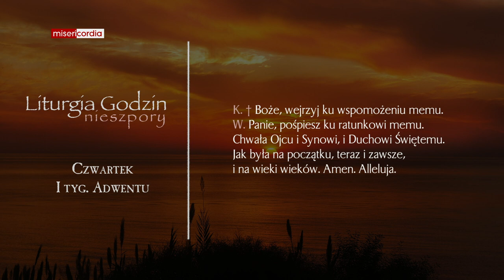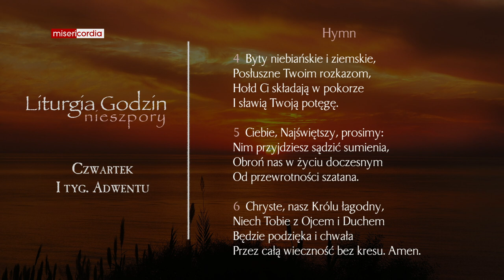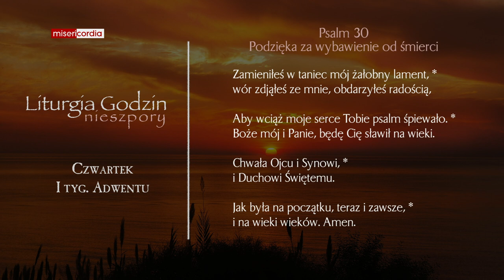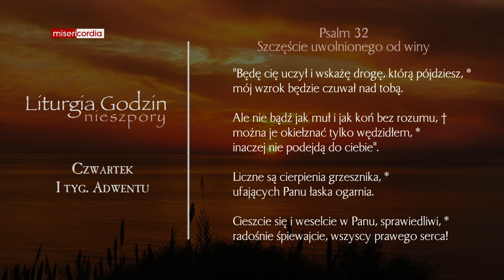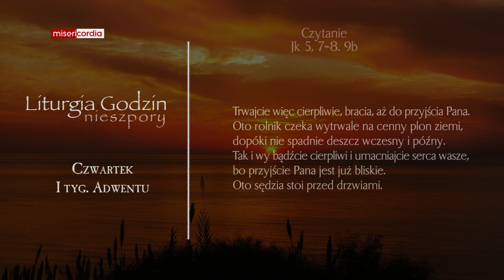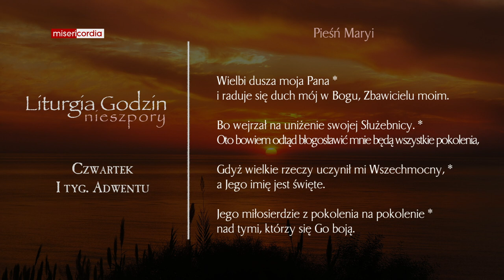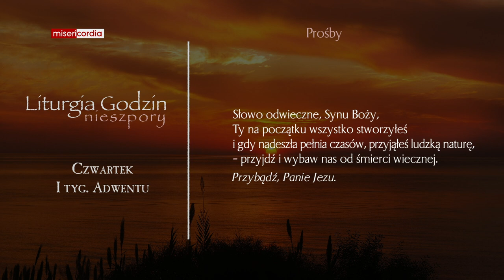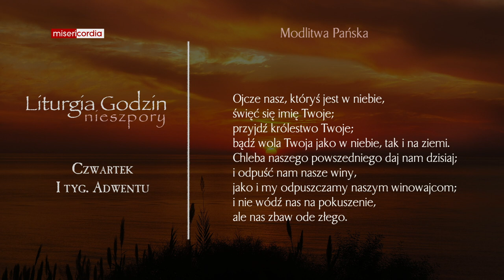Liturgia Godzin | Nieszpory | Czwartek, I tyg. Adwentu